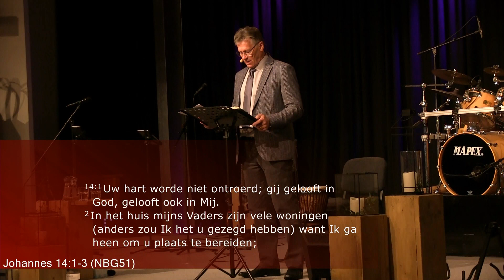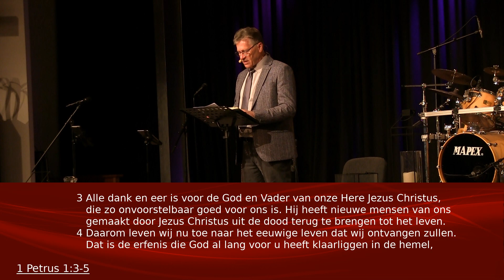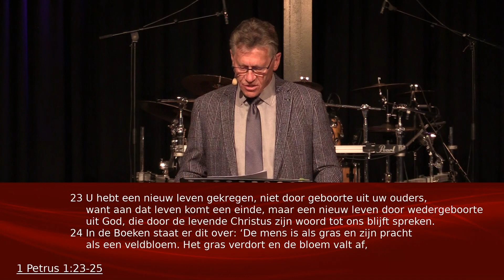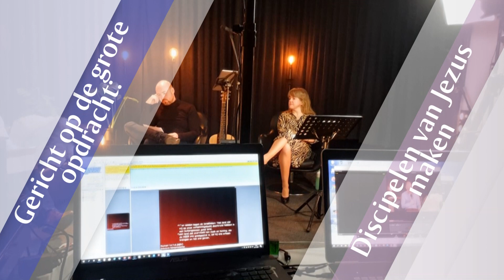Waar zoek je je schuilplaats?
Afgelopen periode (oktober 2020) is de zorg om het corona-gebeuren weer sterk toegenomen. Als volk hebben we te maken met een "gedeeltelijke" lockdown. Lastig voor iedereen, vooral degenen die erdoor getroffen zijn en worden.

Maar onze hoop is in de Here. Alles is vergankelijk. Alles is onderhevig aan verval. Maar één ding niet: "Het gras verdort, de bloem valt af, maar. Het woord des Heren blijft in der eeuwigheid!!!"

Lieve mensen, de positie die wij hebben, als wedergeboren kinderen van God, is een plek waar de wereld van droomt.

In deze boodschap kijken we naar de uitnodiging die de Heer ons biedt.